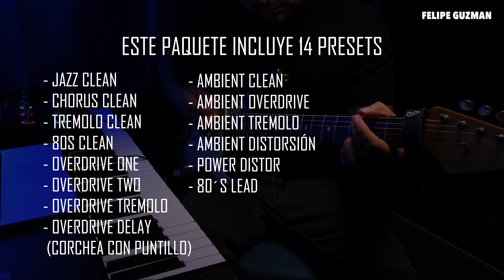Presets Valeton GP200 y GP200 Jr / Mi colección Privada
Queridos amigos, muy feliz de compartir con ustedes que ya están disponibles los prestes de Valentón GP 200 y GP200 jr, creo que también pueden servir para GP200 Lite pero se los confirmo en los comentarios.

Esta es mi colección privada, están basados en mis efectos de tour en donde encontrarán una amplia variedad de Cleans, Distorsiones, Ambientes y Overdrives, con este paquete no les hará falta nada, pueden tocar de todo.

Para adquirirlos enviar un mensaje a:

Felipe Guzman Musician